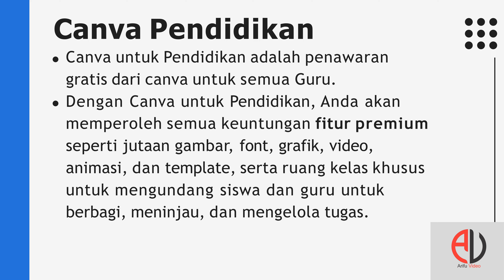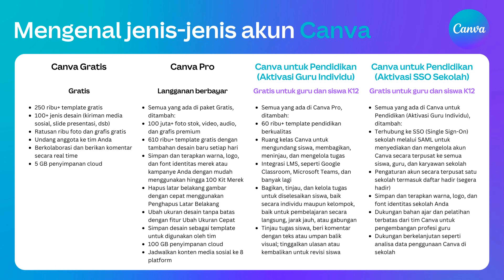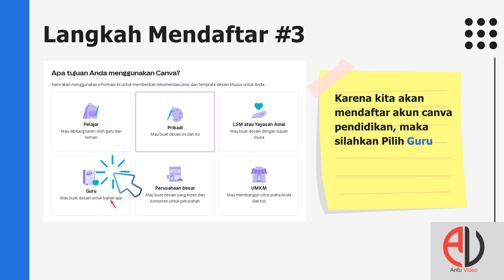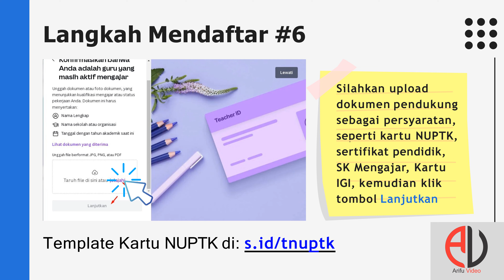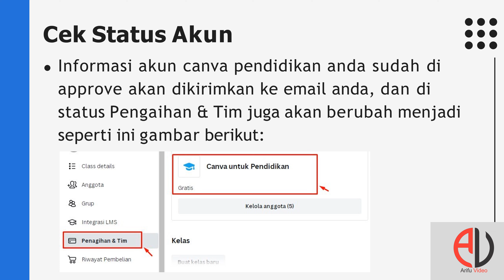Tutorial Cara Registrasi Canva Edu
Tutorial Mas Arif